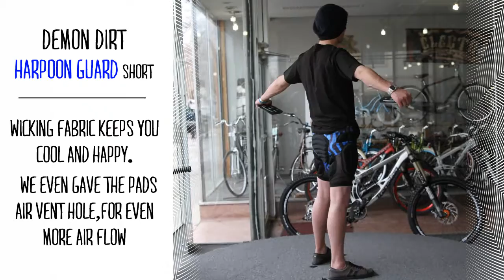Harpoon guard fit and feature guide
if you have never shredded  with a padded under shorts, you dont know what you are missing